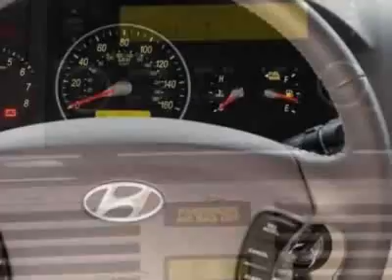2007 Hyundai Sonata Sedan Automatic Sedan - Columbia, SC